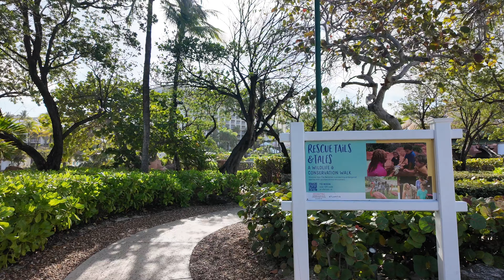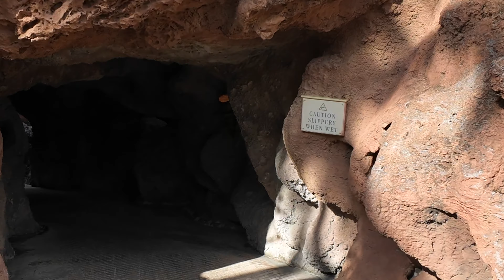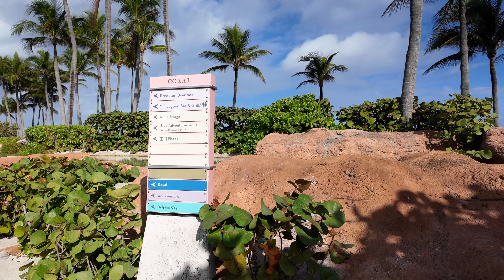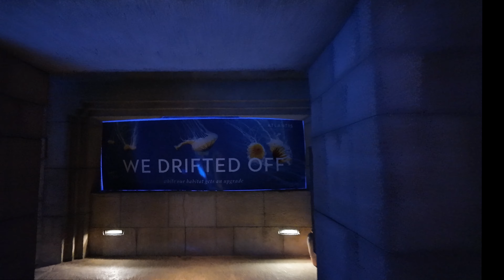Atlantis Aquaventure Full Review + Tour | Is It Worth A Visit On A Cruise?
The Atlantis Bahamas Resort is one of the most popular resorts in the world, and the Aquaventure is a major part of that, with its amazing waterslides like the Leap of Faith slide, which takes you through a shark tank! I stopped by the Aquaventure water park during a cruise vacation, and did a full tour of the property to see if its worth the $220 entry fee.